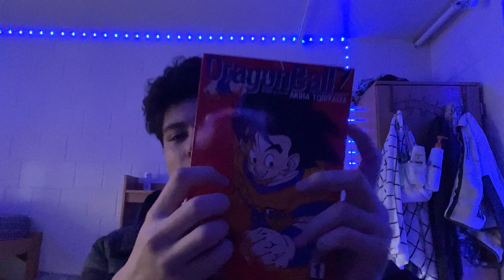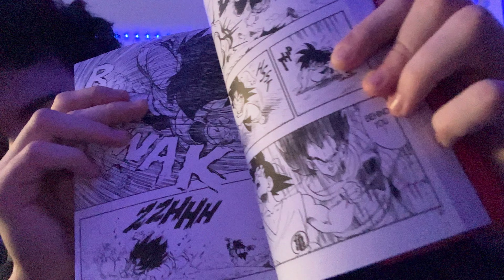5 Minute Cranial Nerve Exam